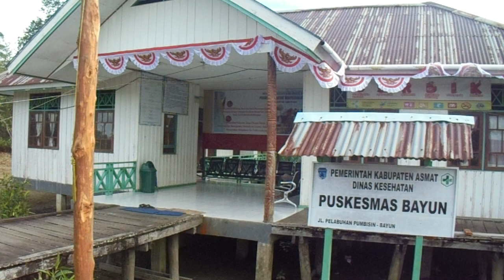857 - PUSKESMAS BAYUN - KAMPUNG BAYUN DISTRIK SAFAN - 2023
ASET PEMDA ASMAT